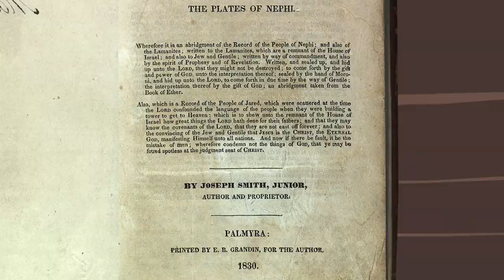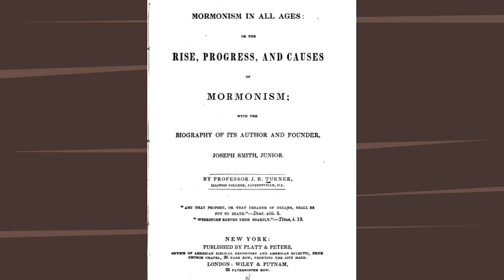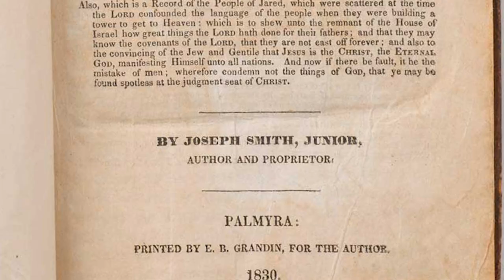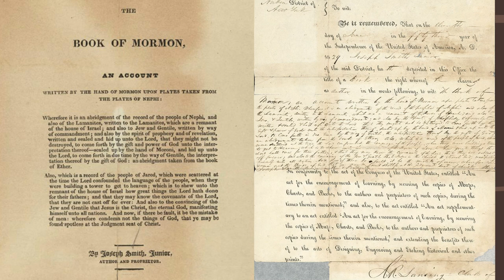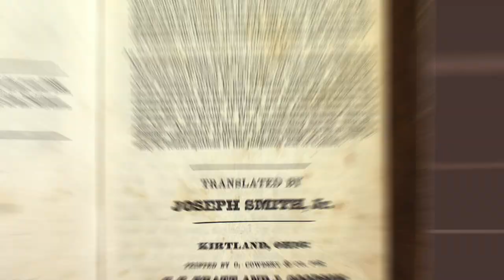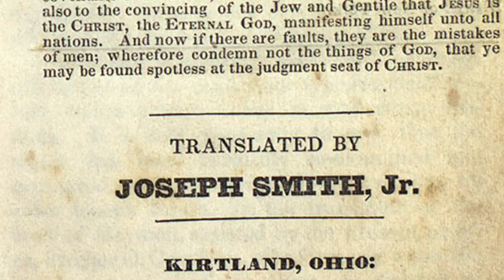Why did the 1830 Book of Mormon call Joseph Smith the “Author and Proprietor”? Ep. 130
So if Joseph Smith didn't write the Book of Mormon, then why in the name of Mike is he labeled as the "Author and Proprietor" in the 1830 edition? Is this evidence of an elaborate con that became more complex over time? Or was it something much less exciting? Dave answers these questions and more in this Faith and Beliefs episode.

“Was Joseph Smith the ‘Author’ of the Book of Mormon?” by Book of Mormon Central
“Joseph Smith: ‘Author and Proprietor’” by Miriam A. Smith and John W. Welch
“Copyright Laws and the 1830 Book of Mormon,” by Nathaniel Hinckley Wadsworth (BYU Studies)
“Joseph Smith’s Negotiations to Publish the Book of Mormon,” by Gerrit J. Dirkmaat & Michael Hubbard MacKay (BYU)
“Analysis of Textual Variants in the Book of Mormon,” by Royal Skousen, pg. 35-36

Notes:
--Concerning the 5 requirements mentioned in the video that one must meet in order to obtain a copyright: There is no record (yet discovered) that Joseph ever sent a copy of the Book of Mormon to the secretary of state. The law also required that the full copyright certificate be published for 4 consecutive weeks in a newspaper, within two months of receiving the certificate. On this subject Nathaniel Wadsworth wrote,

“Less certain is whether Joseph completely satisfied the statutory requirement of publishing the court’s certificate in a local newspaper for four weeks within the two months after filing the book’s title. On June 26, 1829, Egbert B. Grandin, with whom Joseph later contracted to print the Book of Mormon, published the text of the book’s title page in his Palmyra newspaper, the Wayne Sentinel. This text was again published in August by two other local papers: in the Palmyra Freeman, on August 11, and in the Niagara Courier, on August 27. The articles in the Freeman and the Courier spoke derogatorily of the ‘Golden Bible,’ and probably copied the title page from the Wayne Sentinel. Joseph Smith attempted to follow the law by having Grandin publish the text of the title page, but the law required the publication of the entire copyright certificate. Furthermore, the title page did not appear in a newspaper ‘for four weeks’ before August 11, the date by which the publishing requirement was to be met. On March 26, 1830, Grandin again published the title page of the Book of Mormon in the Wayne Sentinel and announced that the book was available for purchase. This was followed by publication of the book’s title page in the Wayne Sentinel on April 2, 9, and 16, and May 7. These consecutive notices may have been a second attempt on the part of Grandin and Joseph Smith to satisfy the legal requirements for copyright. Richard Lloyd Anderson notes that Joseph and his associates ‘may have thought they were complying with the intent of the law by printing just what they had originally submitted to the clerk of the court—the title page.’ While the notices in Grandin’s newspaper could have merely been advertisements for the sale of the book, the fact that there were four of them in consecutive weeks, as required by the statute, might indicate otherwise. Still, these notices, coming almost a full year following Joseph’s original filing with R. R. Lansing would not appear to satisfy the law’s two-month requirement …. An extensive examination of several New York and Pennsylvania newspapers printed in the 1820s revealed very few occasions on which an author published the full copyright certificate from any federal district court. At the same time, advertisements for the sale of newly published books are numerous. Moreover, several books published in the early nineteenth century claimed to be copyrighted but did not include a copy of the court’s certificate printed in the book. Though some authors no doubt complied with every aspect of the federal copyright statute, it may still be true that Joseph Smith did more than most.” Source